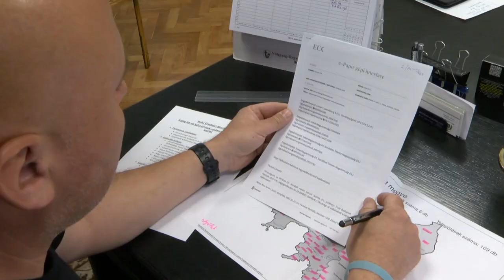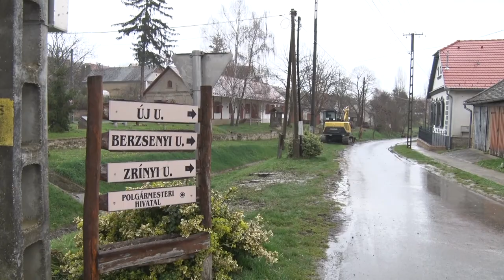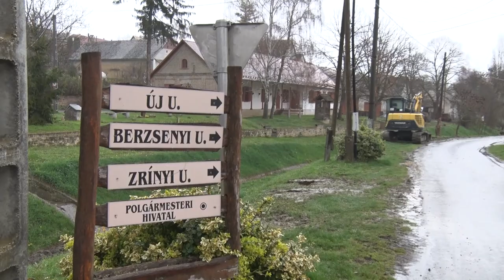Polgármester és falugondnok - bemutatjuk László Attilát